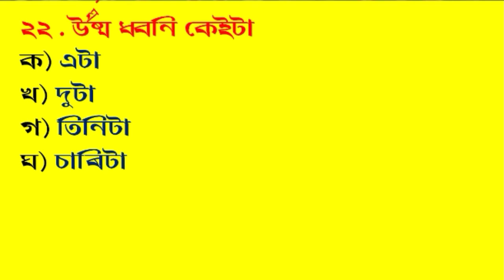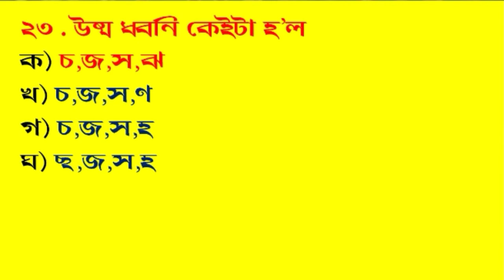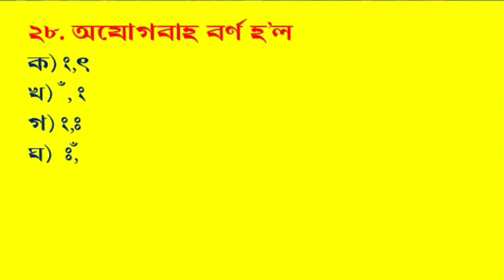assam tet 2021#assamese grammar#language of Assamese@debabratgogoi3662